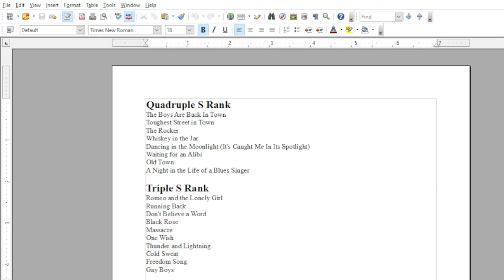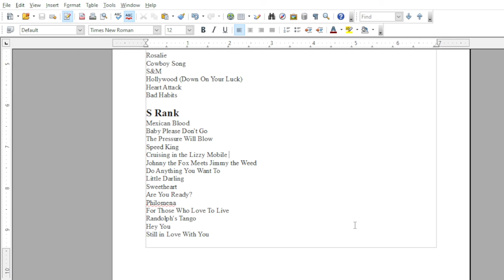Thin Lizzy - Cruising in the Lizzy Mobile (REACTION) | Thin Lizzy Thursday